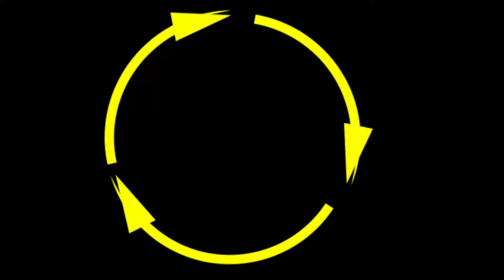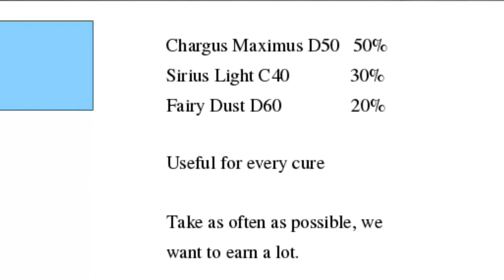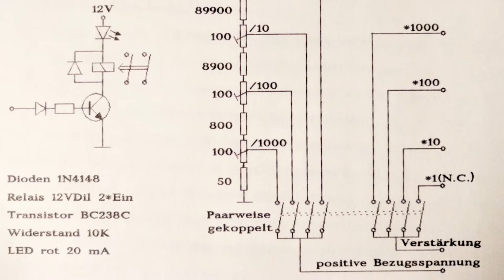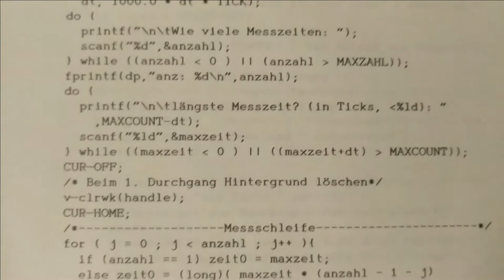Skeptic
Skeptic as opposed to belief.
Composed by me.